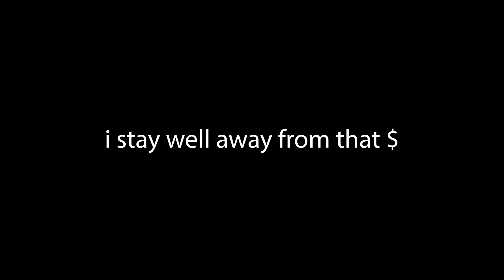Street Fighter 6 Impressions (From a Casual) PC Closed Beta Review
Does it slap?